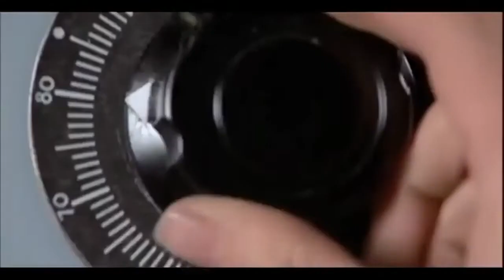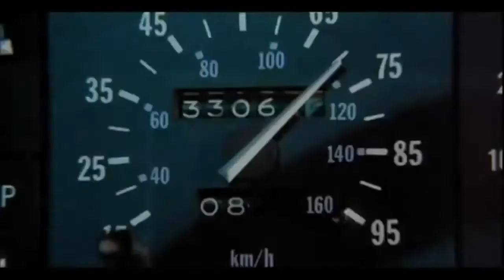RITORNO AL FUTURO (1985) Italian Trailer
Ritorno al futuro (Back to the Future) è un film del 1985 co-ideato, co-scritto e diretto da Robert Zemeckis e interpretato da Michael J. Fox e Christopher Lloyd.